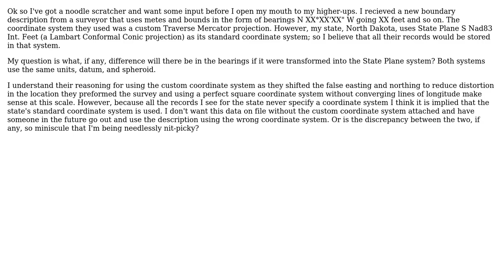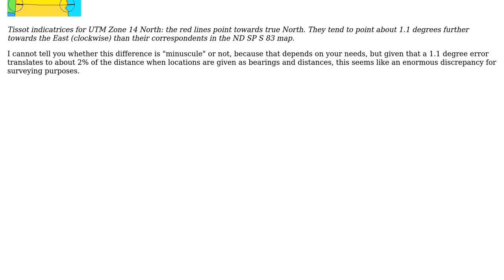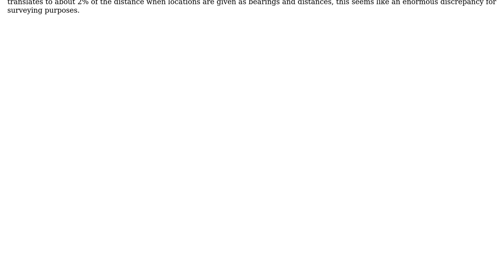GIS: Coordinate systems and bearings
With thanks & praise to God, and with thanks to the many people who have made this project possible! | Content (except music & images) licensed under CC BY-SA | Music | Images & others | With thanks to user whuber user Pete user Fezter and the Stack Exchange Network Trademarks are property of their respective owners. You are responsible for your own actions.